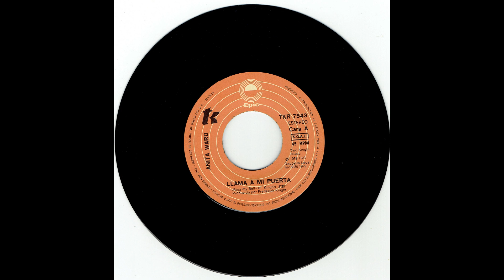Anita Ward - Ring my bell - 1979